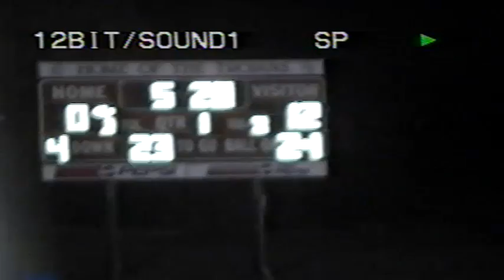#4 2003 WV vs Rockford 34 16 W